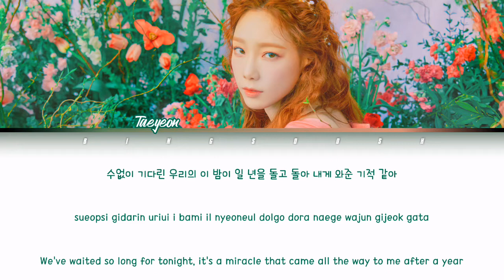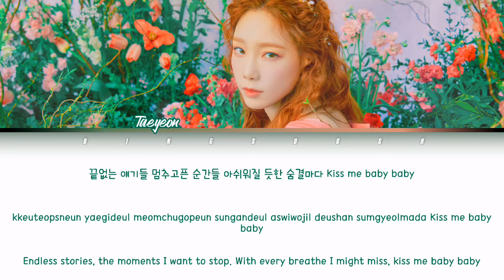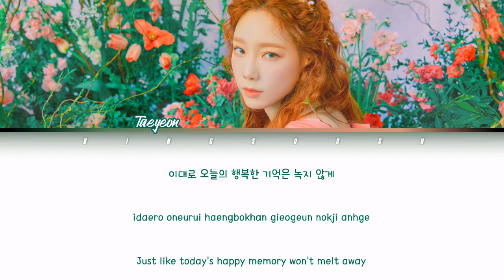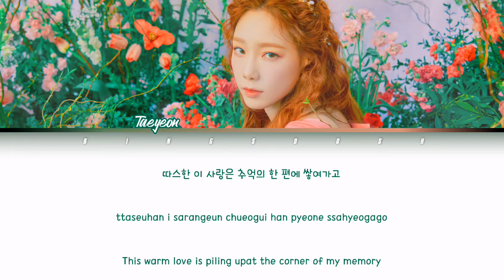Kim Taeyeon (김태연) - Happy Lyrics (Han/Rom/Eng/Color Coded/Lyrics/가사) | bingsoosh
bingsoosh is a YouTube channel who makes color coded lyrics videos, kpop cracks, kpop sh*ts and many more. This channel has been my stress-relief since day 1 and that is because of you guys!